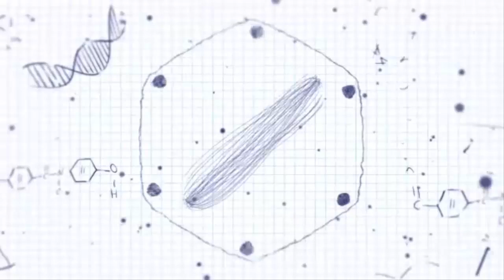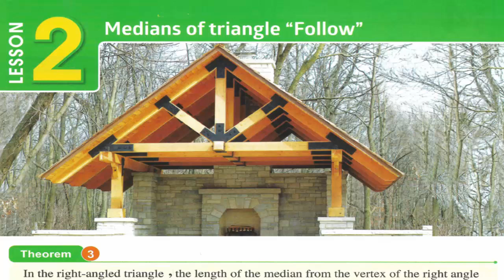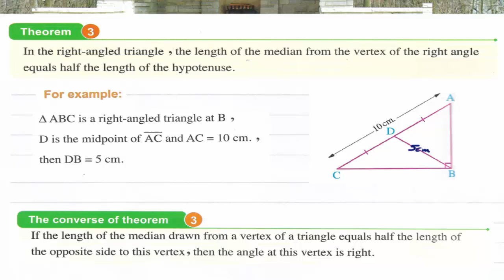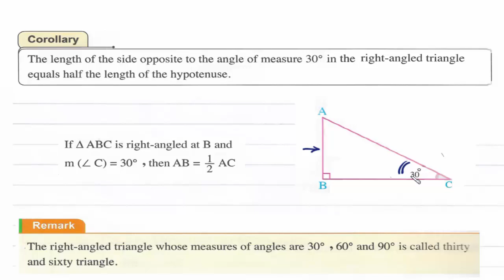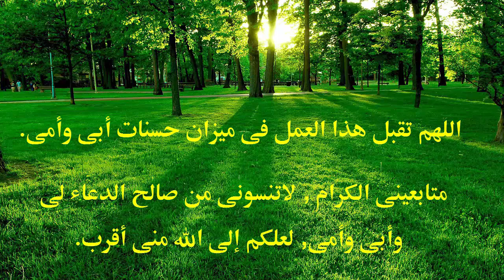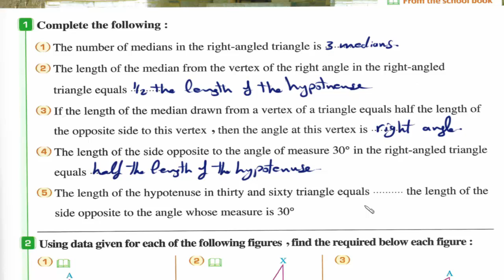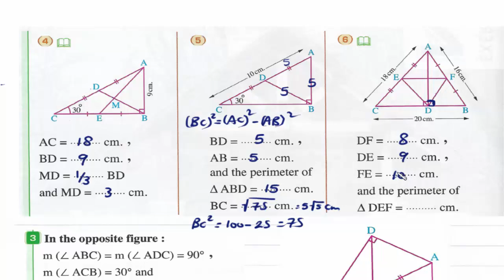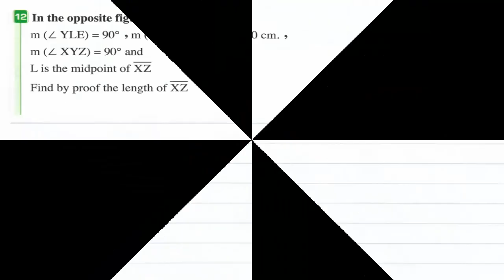Prep2- 1st term 2- Medians of triangle "Follow" شرح رياضيات ثانيه إعدادى لغات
Geometry
UNIT 4 :
Lesson 1 : Medians of triangle "Follow"